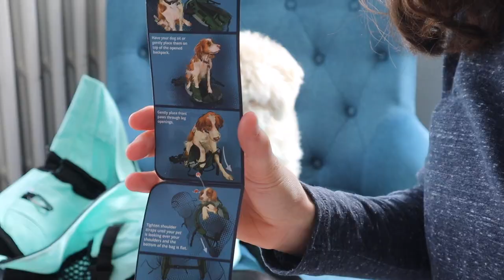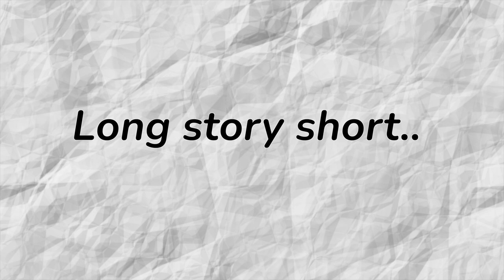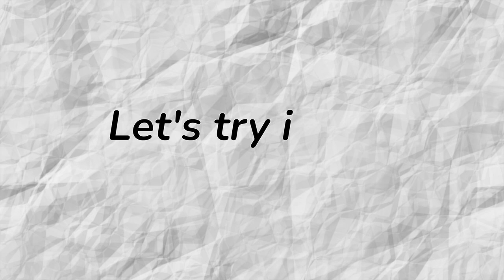A Backpack that My Dog Likes?! | K9 Sport Sack Air 2 Review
What will Rosco the Maltipoo think of the K9 Sport Sack Air 2? Here is our honest review of this dog backpack!
PRODUCTS WE USE:
15ft Nylon Leash
Crate mat
Beanbag bed
Grooming supplies
Nail clippers
Puppy food
Adult food
Dog treats
Treat pouch
Portable water bottle
Dog frisbee
Dog treat maze
Bell for potty training
Winter jacket
Cozy knitted sweater
Zac George training book
CAMERA EQUIPMENT:
Camera (Canon EOS M50)
SD Card
I'm Julia and I create videos with my Maltipoo Rosco! On this channel you'll find fun dog-related content both entertaining and informative. My goal is to both inspire and entertain people through my videos as I share my family's experience with raising a Maltipoo. So come along on the journey and join our community - whether you own a Maltipoo, are hoping to get one, or just enjoy watching videos of a girl with her dog :)